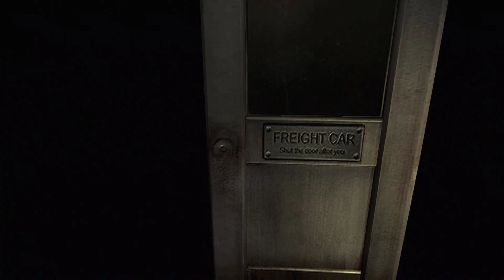Resident Evil 0 Playthrough - Part 4 No Commentary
Resident Evil Zero is a survival horror video game developed and published by Capcom and originally released for the GameCube in 2002. It is a prequel to Resident Evil (1996) and its remake (2002), covering the ordeals experienced in the Arklay Mountains by special police force unit, the S.T.A.R.S. Bravo Team. The story follows officer Rebecca Chambers and convicted criminal Billy Coen as they explore an abandoned training facility for employees of the pharmaceutical company Umbrella. The gameplay is similar to other Resident Evil games, but includes a unique "partner zapping" system. The player controls both Rebecca and Billy, switching control between them to solve puzzles and use their unique abilities.